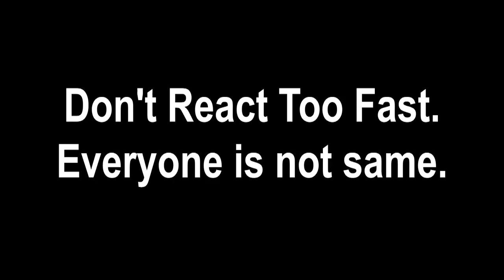Short film | प्रतिक्रिया REACTION by हसनराजा | social drama short film-social message short drama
This is a short romantic comedy film based on real-life stories and situations. This film tells you that love never dies and love returns. the film is about the different situations of life and different aspects of life.
यह वास्तविक जीवन की कहानियों और स्थितियों पर आधारित एक लघु रोमांटिक कॉमेडी फिल्म है। यह फिल्म आपको बताती है कि प्यार कभी नहीं मरता और प्यार लौट आता है। फिल्म जीवन की विभिन्न स्थितियों और जीवन के विभिन्न पहलुओं के बारे में है। यह फिल्म आपको प्यार रोमांस खुशी उदासी कार्रवाई भावना ड्रामा कॉमेडी वास्तविक स्थिति उतार-चढ़ाव उम्मीद बदलती धोखा बदला गुस्सा खतरा चुनौती और जीत देती है।

अगर आप सामाजिक स्थिति को समझना चाहते है और उसके छोटे छोटे पहलु को जानना चाहते है तो short फिल्म एक अच्छा सोर्स है.
हमारी short फिल्म प्रतिक्रिया a reaction भी सामाजिक मुद्दों पर आधारित है जिससे हम अपने रोजाना की जिंदगी में ignore कर देते है. हम बिना सोचे समझे प्रितिक्रिया देते है और बाद में अफ़सोस भी करते है. यह फिल्म आपको दो मेसेज देती है 1. एकदम से फैसले ना लो 2. एकदम से प्रतिक्रिया भी ना करो साथ में एक और भी मेसेज है वो है शराब जो आपको कहीं का नि छोरती सो शराब के पीने में ध्यान रखे.